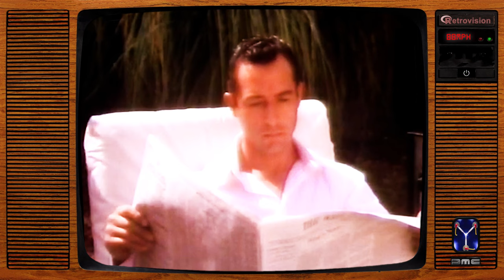Vintage UK Beer & Booze Adverts (Vol.11)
Vintage alcoholic drink adverts from British TV, hand-picked for this compilation with cleaned-up audio & video. Check out the playlists on my channel page for more vintage ad compilations

Chapter Markers:
00:00 Schweppes Tonic (Misheard Tennis Words)
00:34 Holsten Export (That Calls For A Holsten)
01:06 Pomagne (Wedding Pops)
01:19 Guinness (Talking Toucan)
01:49 Ben Truman (Taste The Hops)
02:22 Carling Black Label (Pub Bar Surfer)
03:02 Kestrel Lager (It Bites)
03:34 Fosters (Paul Hogan Posh Party)
04:15 Carlsberg Dansk LA (Ian Botham)
04:36 Carling Black Label (Treasure Hunt Parody)
05:37 Tennent's Extra (Border Guard Bribe)
06:08 Carlsberg (Imperfection Exception)
06:39 Bass Nights (Dedicated Followers)
07:10 Strongbow (Hits The Mark)
07:32 Tennent's Pilsner (Blind Punter In Pub)
08:03 Guinness (Rutger Hauer - Too Seriously)
08:25 Heineken (Dancing Flower)
08:46 Carlsberg (Ice In Swimming Pool)
09:18 Country Manor (French & Saunders)
09:40 Labatt's (Tony Slattery Canadian Mountie)
10:42 Copperhead Cider (Knock It On The Head)
11:13 Kiss The Kilkenny (Mystery Woman)
11:54 John Smith's (Jack Dee & Penguin)
12:06 Holsten O'Pils (Denis Leary Irish Blarney)
12:47 End Links & Music